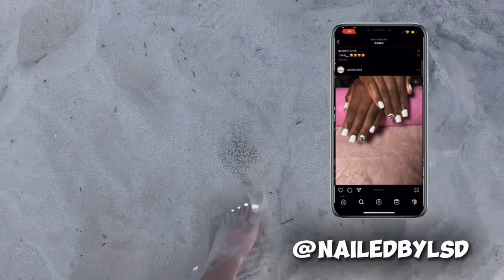✰ COME WITH ME TO VA ✰